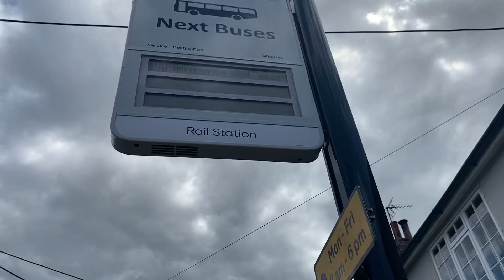Acapela Rachel - Service 100 to Horsham Bus Station departs in 18 minutes | Billinghurst Station